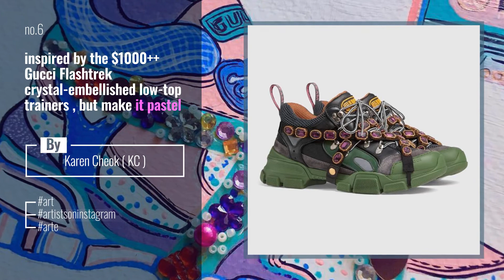Gucci Fashion Updates: Winner of five GRAMMY Awards including Best New Artist’ and Song of the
Winner of five GRAMMY Awards including Best New Artist’ and Song of the Year’, @billieeilish attended the 62nd in custom Gucci crystal GG oversized bowling shirt and pants, embroidered turtleneck, GucciFlashtrek sneakers, gold micro-frame sunglasses and crystal GG face mask and gloves. BillieEilish completed her look with a selection of GucciJewelry pieces designed by @alessandro_michele. GRAMMYs @recordingacademy

Also Watch:
Desigual News: Love breaks patterns for the creation of la Hybrid jacket: a passionate work of tailoring,

AloYoga Guide: Get Ready for Game-Day with Calvin Corzine’s Yoga Flow for Athletes

ESPRIT News: Sustainability is in our DNA. Our teams are working to create a sustainable fashion future. We're